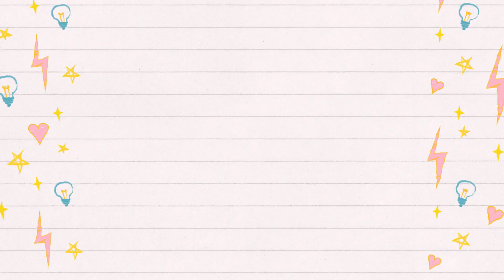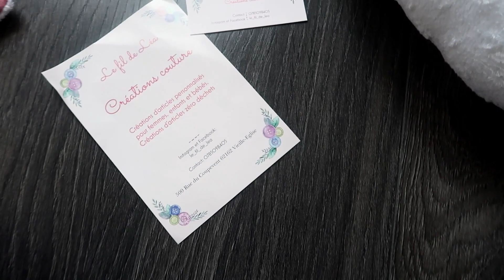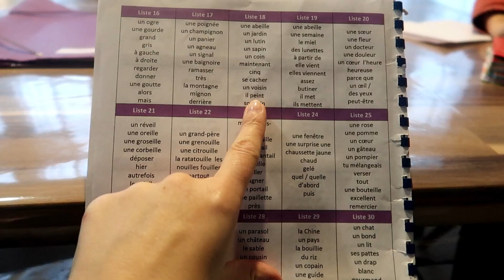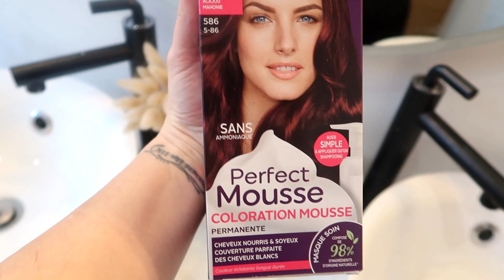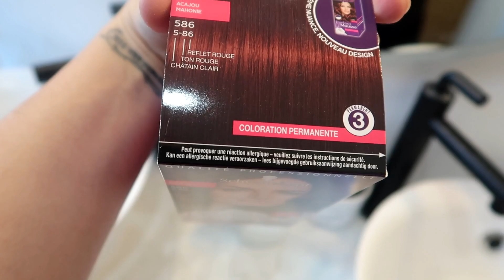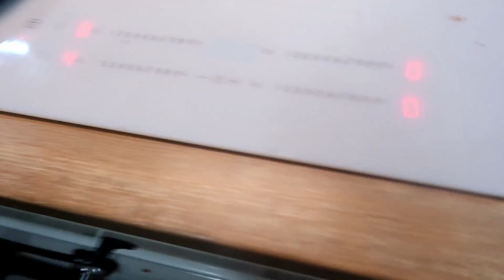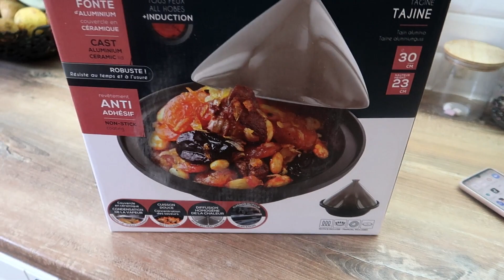Un petit-déjeuner au top avec mymuesli, cuisine, peinture.... Vlog ♥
Mymuesli est la première start-up qui vous permet de créer votre propre muesli avec un choix de plus de 80 ingrédients de qualité 100 % bio. Mueslis au chocolat ou aux fruits, il y en a pour tous les goûts avec plus de 566 billiards de combinaisons possibles, le tout sans sucre ajouté, OGM, ni additifs. En plus de la recette, il est également possible de personnaliser le tube, du design, en passant par la description du muesli et même le nom de celui-ci !

Moi c'est Mégane 35 ans, passionnée de photo et de déco intérieur !
Je suis maman de 3  petits garçons et je vous emmène avec nous dans notre quotidien et nos travaux dans notre grande maison !